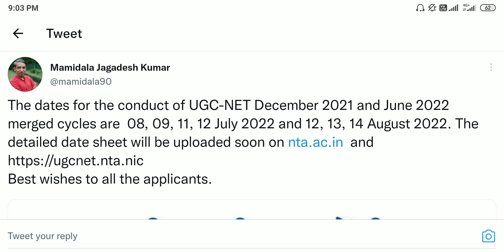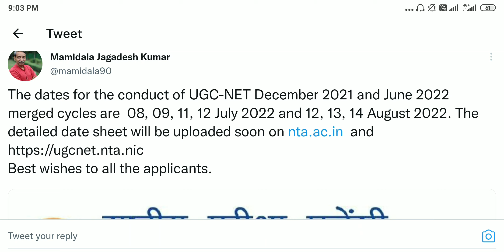एग्जाम की date आ गई